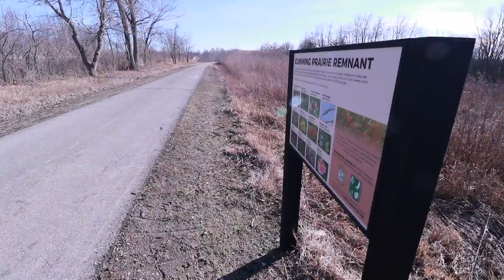What's new on Central Iowa trails in 2022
We're looking at a new trail, a new bridge, a new tunnel another phase of a trail connector,  plus some improvements to other trails in 2022. .If you bike, hike, board or skate this story will have some news for you.